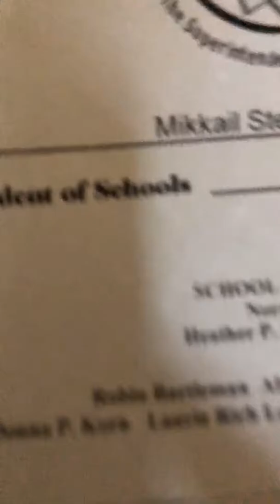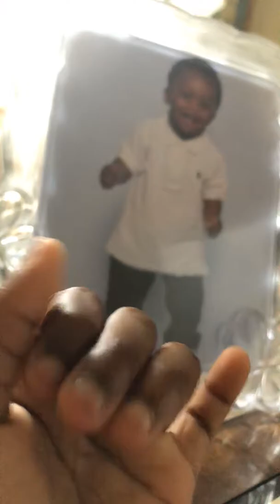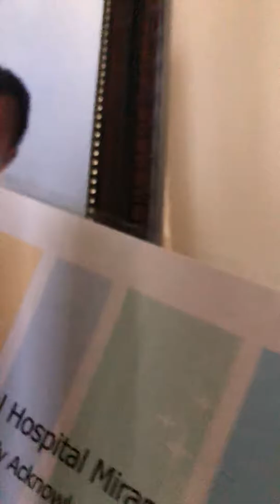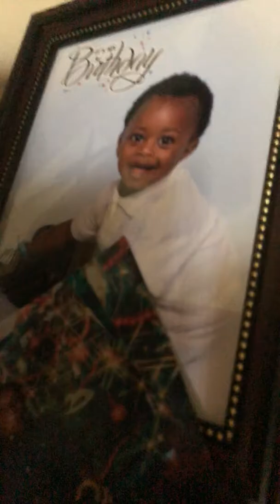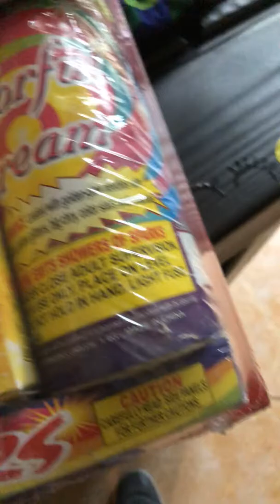July 4, 2018